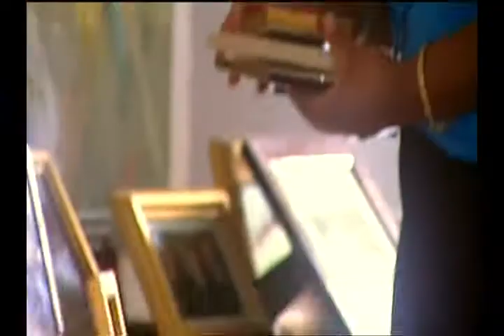French Leave Episode 10